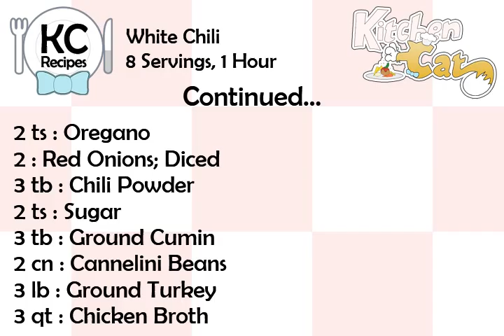White Chili - Kitchen Cat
★ Kitchen Cat ★ White Chili Recipe.
For this recipe you will need:
✰ ✰ ✰ ✰ ✰ INGREDIENTS ✰ ✰ ✰ ✰ ✰
4 : Garlic Cloves: Minced
4 : Leeks; Cleaned and Diced
2 : Red Bell Peppers; Diced
1 c : Flour
3 oz : Diced Green Chili Peppers
1 bn : Celery; Sliced
2 tb : Ground Coriander
2 ts : Oregano
2 : Red Onions; Diced
3 tb : Chili Powder
2 ts : Sugar
3 tb : Ground Cumin
2 cn : Cannelini Beans
3 lb : Ground Turkey
3 qt : Chicken Broth